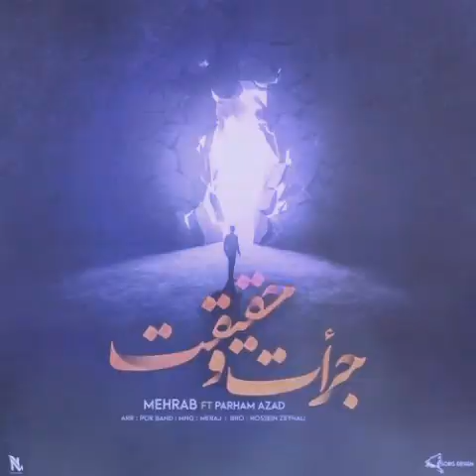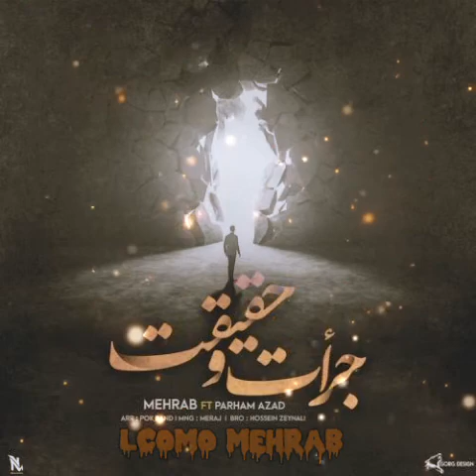Mehrab - Jorat Haghighat ( | OFFICIAL TRACK (مهراب , - جرات حقیقت )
جرات حقیقت🎵
Jorat Haghighat🎵